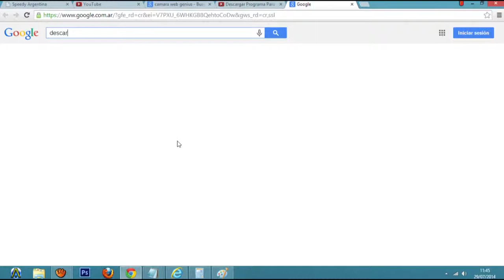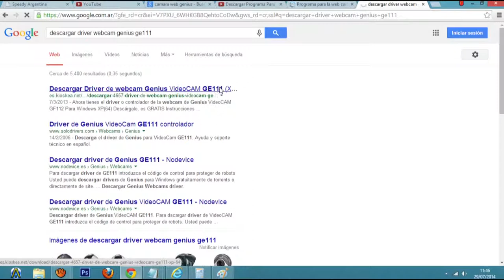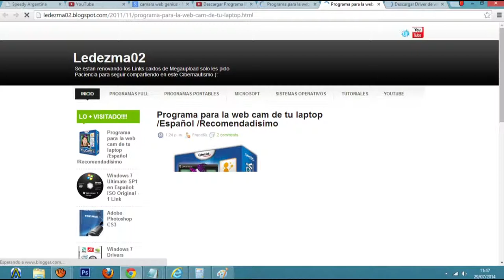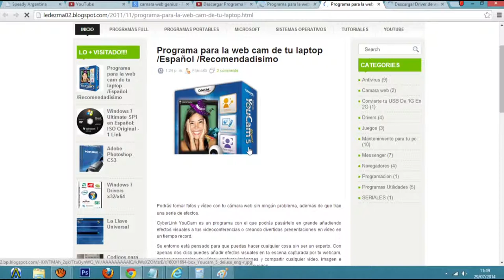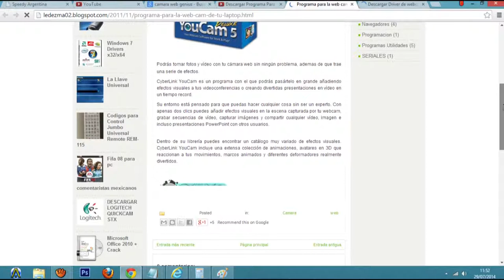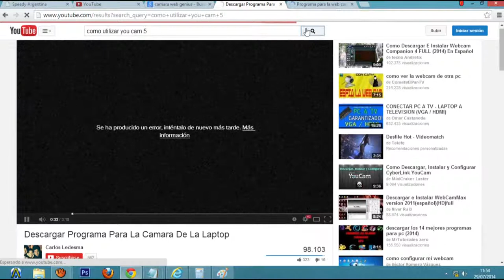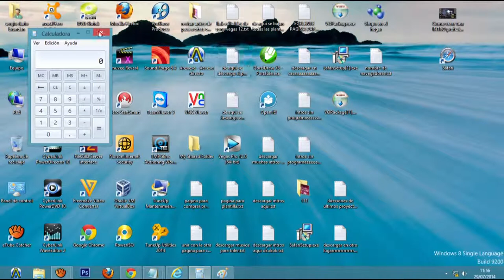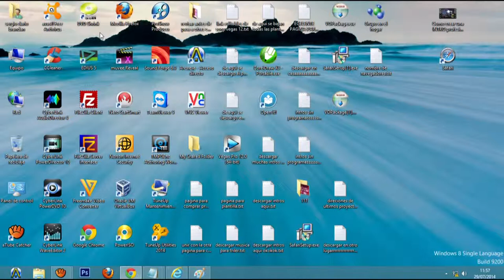Instalar drivers Parte 5